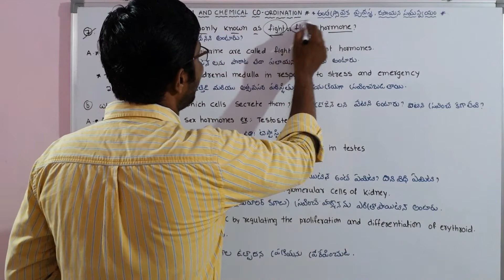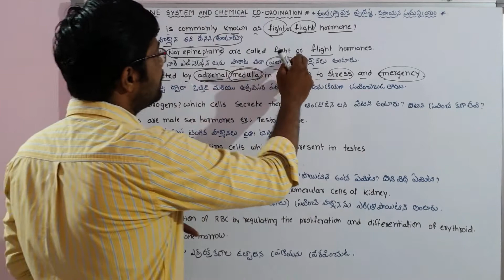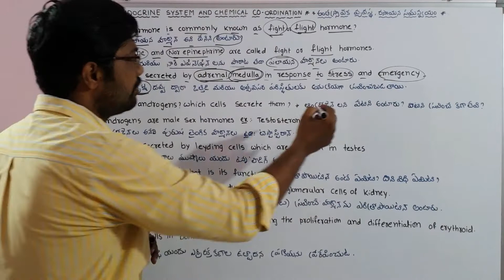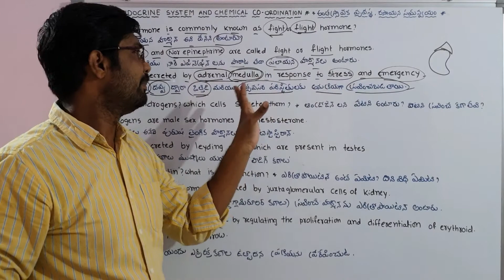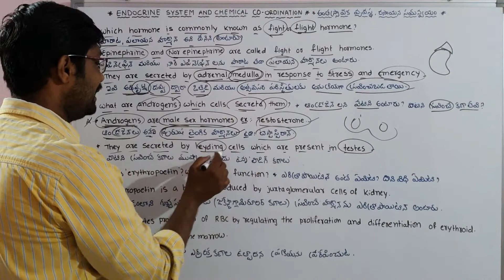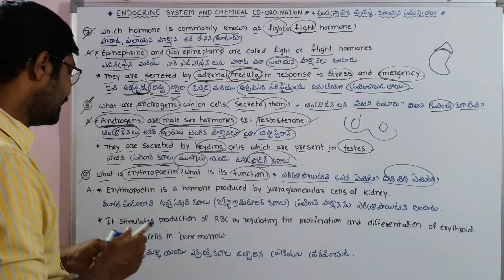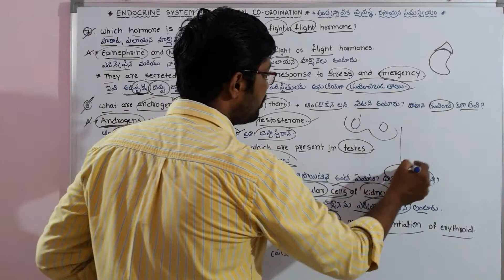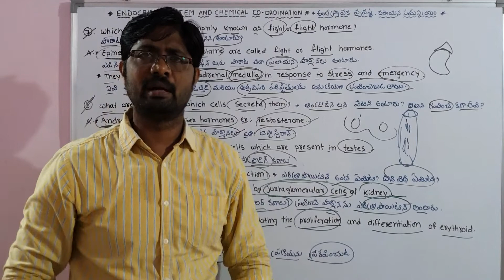Endocrine System and Chemical Co-ordination 2Marks Questions| అంతస్రావక వ్యవస్థ రసాయన సమన్వయం|PART 3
Endocrine System and Chemical Co-ordination
2 Marks Questions
PART 3
Inter second year Zoology
Fight or Flight Hormones
Androgens
Erythropoetn